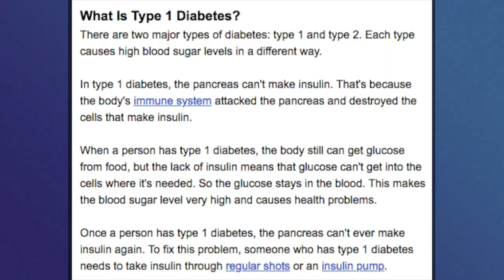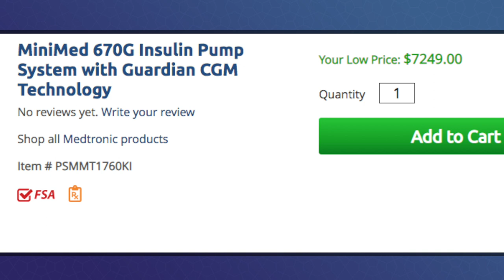DISEASE - PLEASE HELP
Please help if you can. This community has done wonderful things here with RetroLiberty and Pixel Game Squad, let's do something big again. Make waves